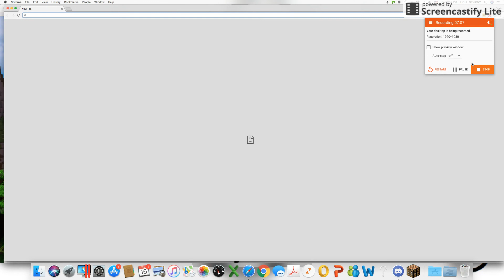CALLING OUT FOR NEW MEMBERS ON MINEHEROES FOR SURVIVAL (Minecraft)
So... yeah. Just write in the comments if you want to join. P.S. I found out that you get to be excused from the week kick rule if you have a viable excuse, i.e. going to visit family. Thanks!